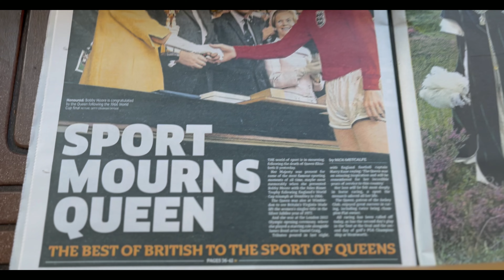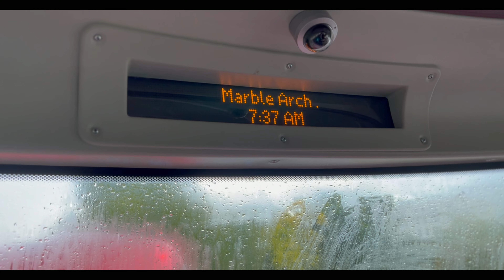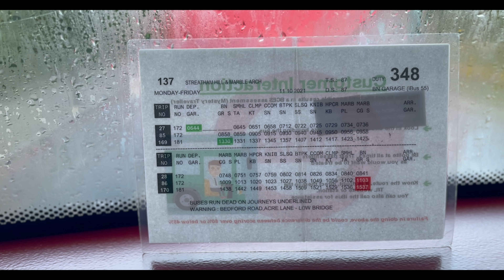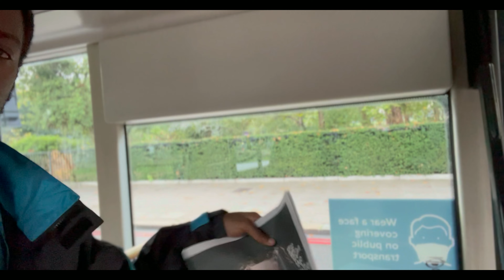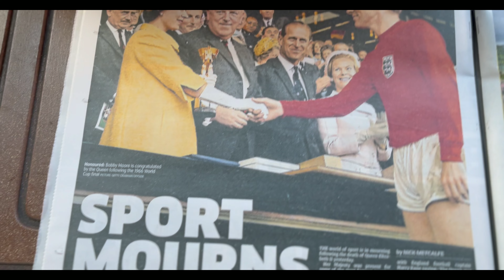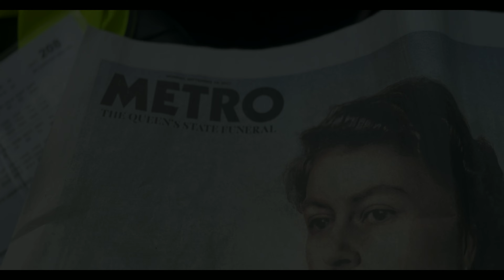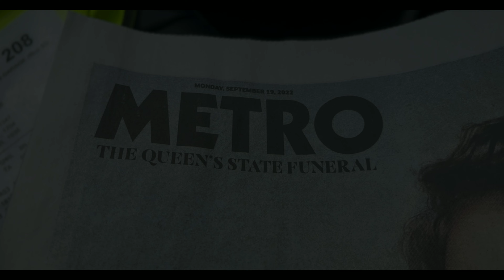Episode Ten: I Worked The Day After The Queen Passed Away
Hi Everyone

Epsiode Ten am I explaining that I had worked on the 9th and also days upto the 19th September of the passing of our beloved Queen Elizabeth ll. From the experince I had faced was truly remarkable, werid but a memory I won't forget any-time soon.

But to my viewers I also explain whether the bus was in serivce and how pack was it during the day after the queen passed and the reaction from the general public.

**I MUST REMIND EVERYONE, please don't use negative words or any insulting vocabulary on any of London Decker social media site **(PLEASE BE FRIENDLY)**